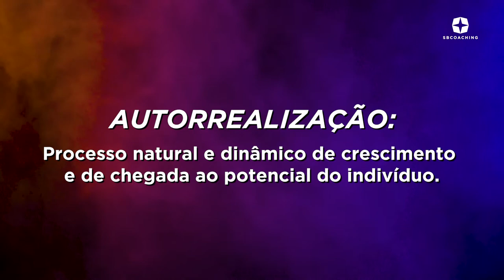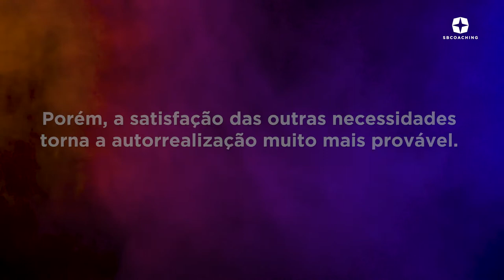Autorrealização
Você já parou para pensar como seria a melhor versão de você mesmo?

Essa é uma pergunta muito importante porque serve de base para que você se torne um ser humano cada dia melhor.

Mesmo cada um chegando a sua própria melhor versão de si mesmo, as características para encontrar as respostas são as mesmas. Neste vídeo, nossa presidente, Flora Victoria, divide com você as características de pessoas autorrealizadoras para que você inicie uma jornada em busca do que há de melhor em você. Vamos juntos!